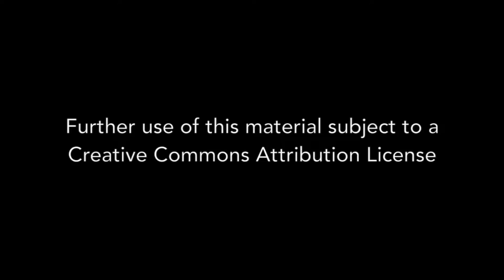Kitty Tucker - Interviews 03-12-2015 & 08-28-2015 - Final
Kitty Tucker (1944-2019) was an environmental, health and anti-nuclear activist and attorney who was a leader of the Washington, D.C. Karen Silkwood campaign. Key participant in the Washington, D.C. coalition to impeach President Nixon. In these two interviews Kitty Tucker describes her leadership and participation in the Washington, D.C. coalitions to find justice in the death of Karen Silkwood and to impeach President Nixon.